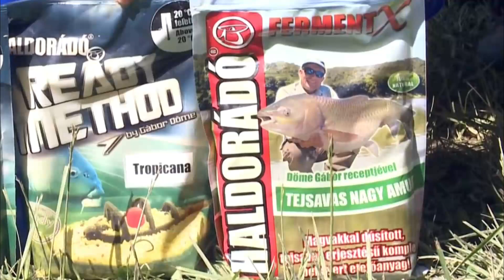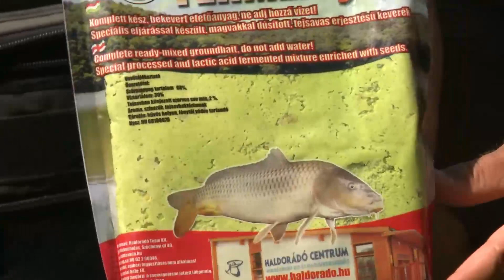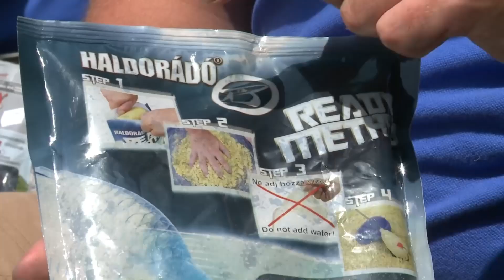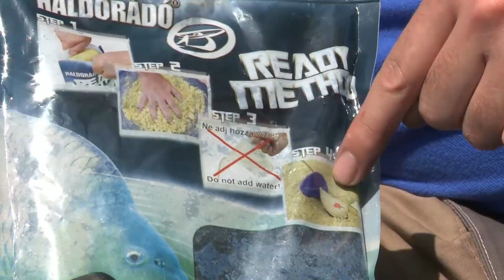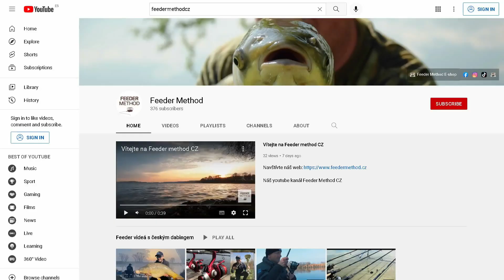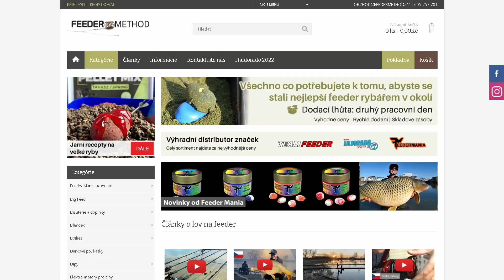Rybaření s method feeder technikou v létě - Zaměření na kapry a amury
Produkty
Naviják: By Döme Team Feeder Long Cast 5500
Naviják 2: By Döme Team Feeder Long Cast 5500LCS
Prut: By Döme Team Feeder Master
Krmivo: Haldorado Ready Method - Tropicana
Krmivo 2: Haldorado FermentX - Amur
Nástraha: Haldorado FermentX Rozpustný Pelet - Ananás
Podložka: By Döme Team Feeder Rapid
Držáky: Haldorado Quick Feeder
Krmítko: Haldorado Pellet Feeder
Krmítko 2: By Döme Team Feeder Long Cast Pro Method Feeder

Video o rybaření method feeder technikou
Roční období: léto
Zacílené ryby: Kapry, Amury
Rybár: Gábor Sipos, Putz Tomáš
Technika: method feeder
Pruty: feederové